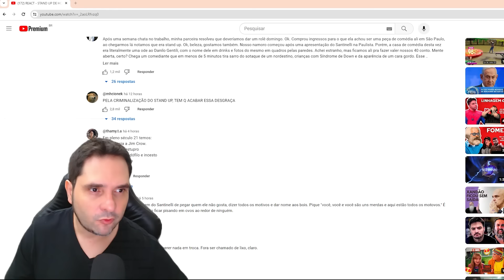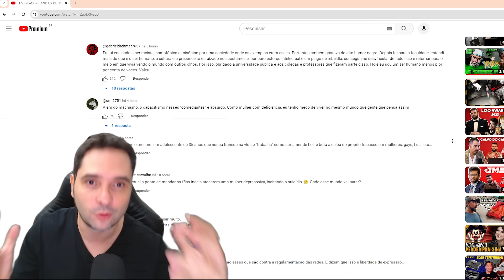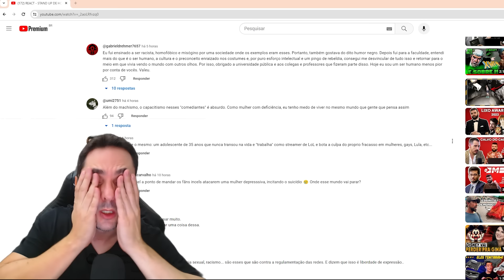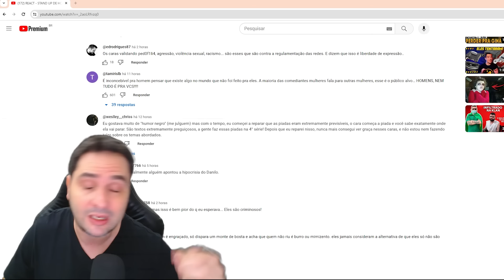HIPÓCRITA: TIAGO SANTINELLI O "MILITANTE" DA COMÉDIA FAZ VIDEO ATACANDO COMEDIANTES HOMENS!